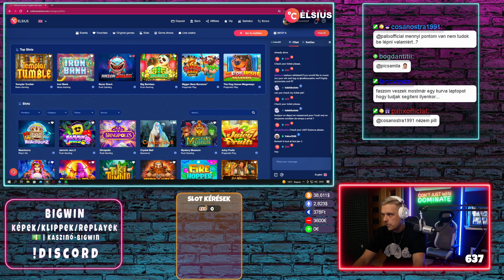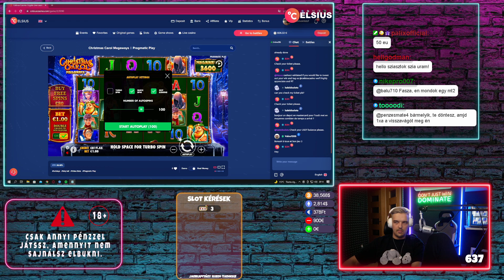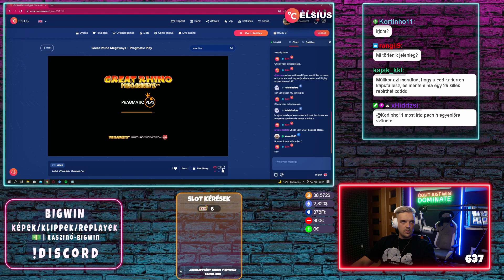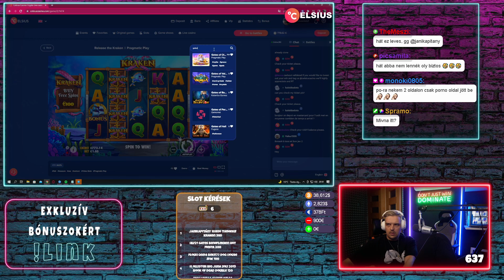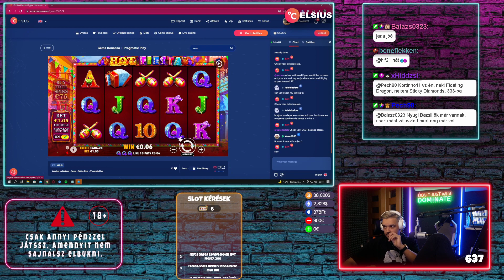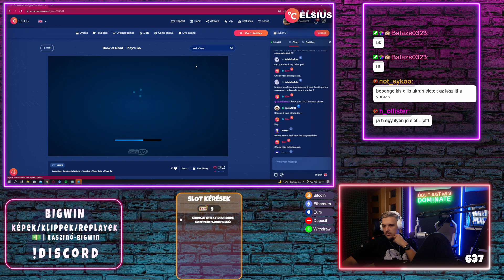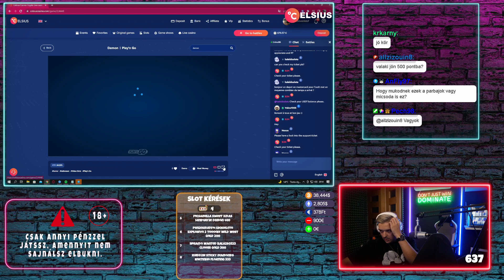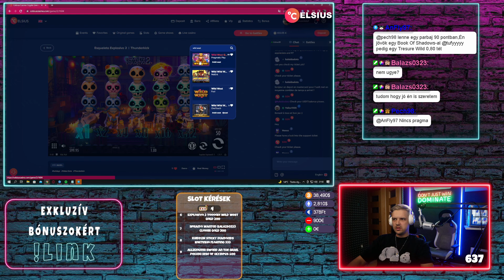ESPONT PÁRBAJ | (2022.04.29) #2